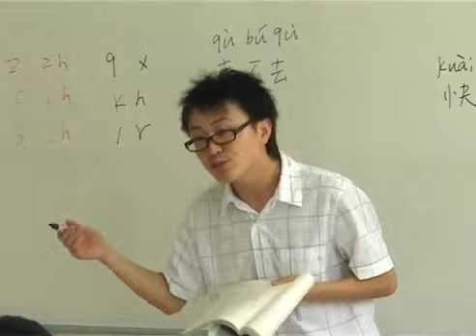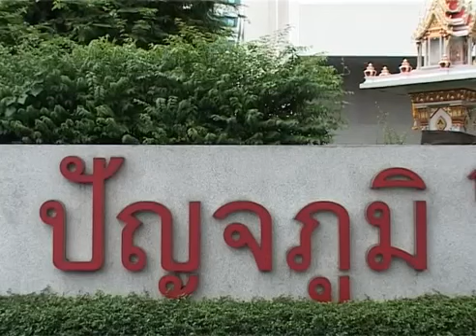ตามรอยแม่ฟ้าหลวง : สำนักวิชาจีนวิทยา 2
สำนักวิชาจีนวิทยา มหาวิทยาลัยแม่ฟ้าหลวง เปิดสอนสาขาวิชาภาษาและวัฒนธรรมจีน, สาขาวิชาจีนศึกษา, สาขาวิชาการสอนภาษาจีน และสาขาวิชาภาษาจีนธุรกิจ